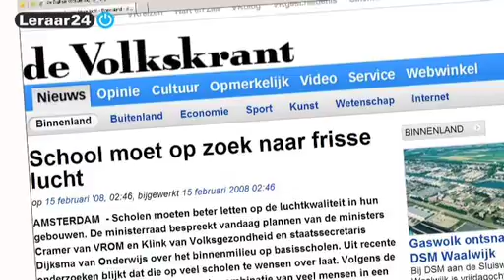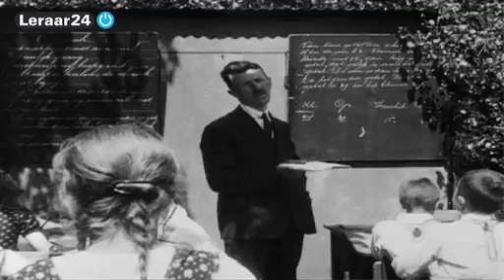Geschiedenis van het openluchtonderwijs